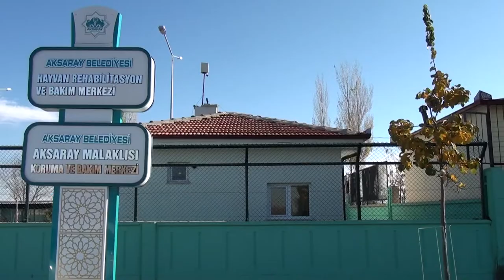15.11.2018 Günün Öne Çıkan Gelişmeleri